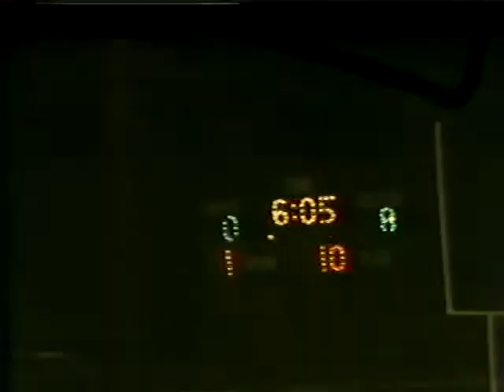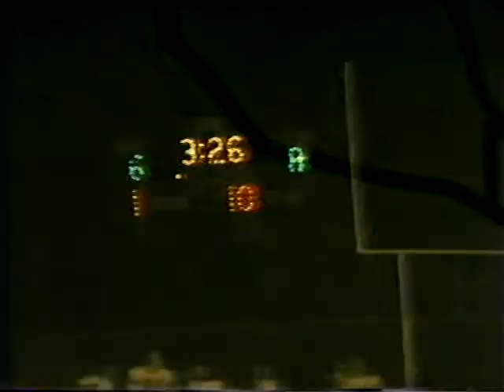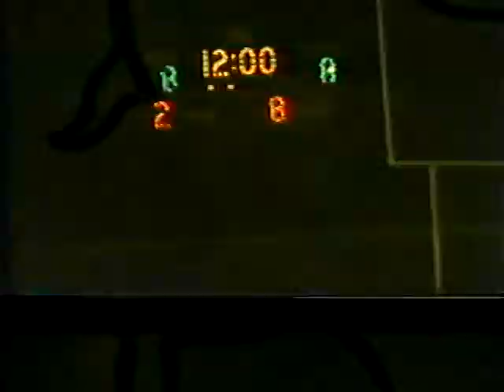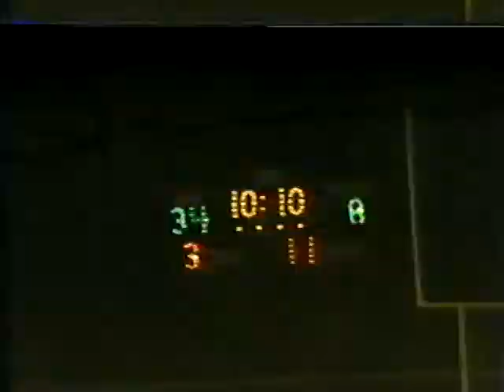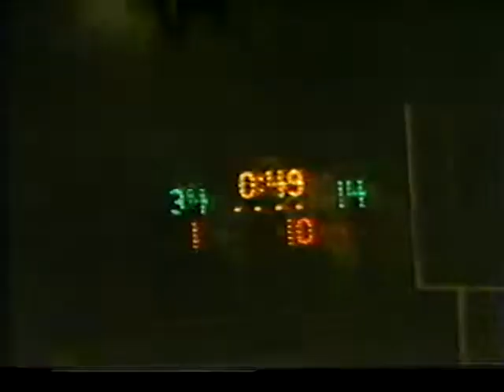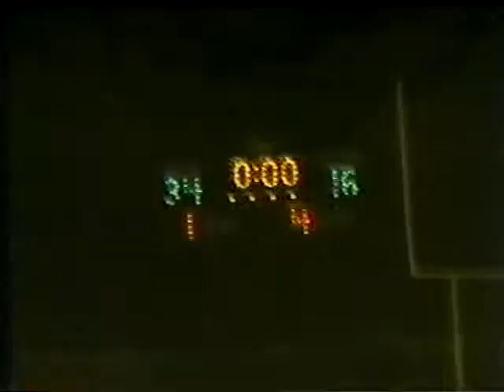1982 Game 6 Onaga vs Jeff Co North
Onaga 34 Jeff County North 16